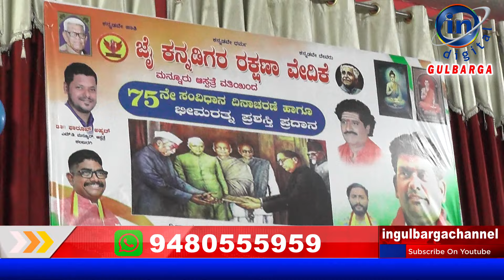ಅದ್ದೂರಿಯಾಗಿ ಜರುಗಿದ ಸಂವಿಧಾನ ದಿನಾಚರಣೆ ಸಮಾರಂಭ